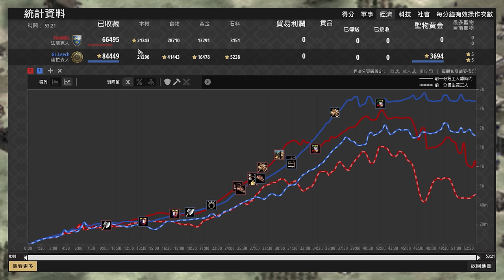【世紀帝國2決定版】Hera黑暗12村挖石買賣戰術，14分速奴隸兵！MBL能夠靠擲斧大軍擋下奴隸兵與肉馬嗎？ 薩拉森 vs 法蘭克